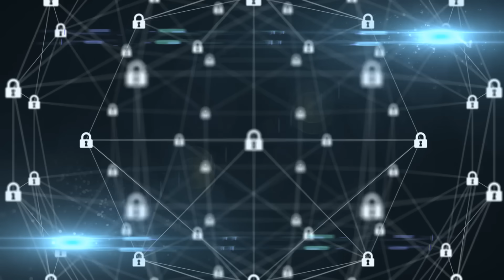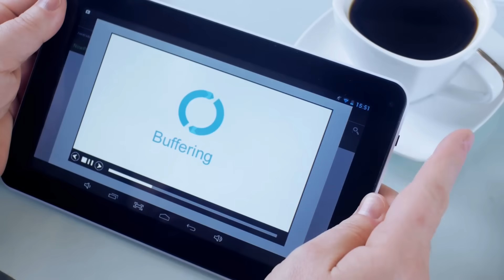Blockchain + IoT: Supercharging Smart Device Security!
From smart fridges to connected cars, IoT’s everywhere—but so are hackers! Discover how blockchain locks down devices with tamper-proof ledgers and smart contracts, powering secure supply chains and healthcare. Watch now and join becexy.io for more Web3 insights!